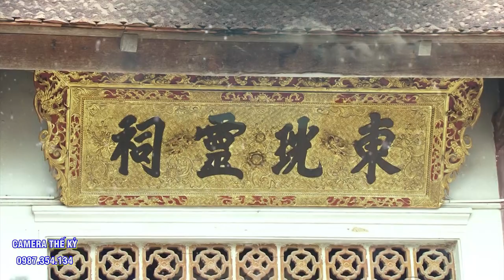Hát Văn Hầu Đồng *** Đồng thầy Trần Quốc Quân Hầu 3 Giá Chầu.